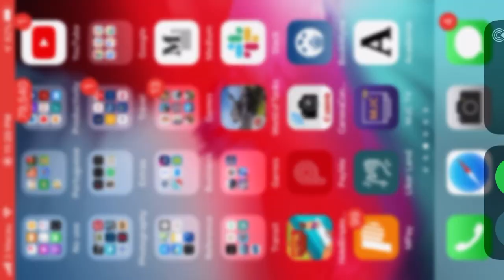World of Tanks Blitz - Mini Fun Land (000948)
World of Tanks Blitz - Mini Fun Land